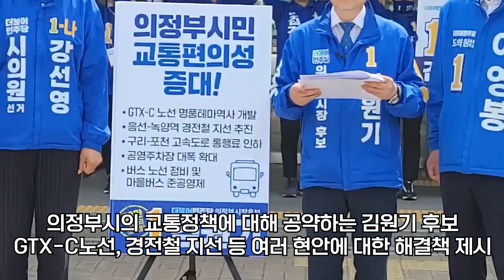더불어민주당 김원기 의정부시장 후보 녹양역 앞 인터뷰 (5.20 금)